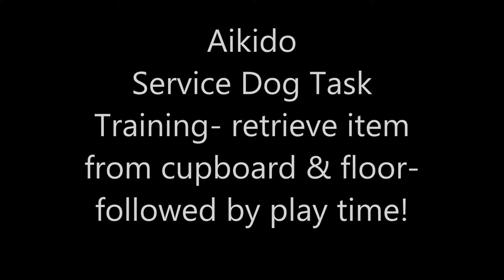Service Dog Task Training- 15 wk old Aikido-Retrieve Directed Item Cupboard/floor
Aikido learning to retrieve an item from a cupboard and when dropped on the floor